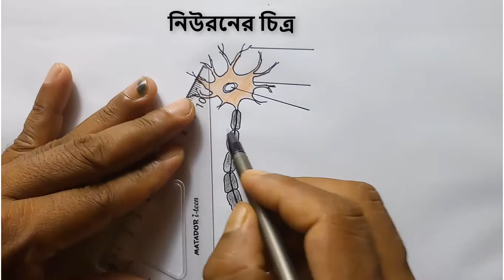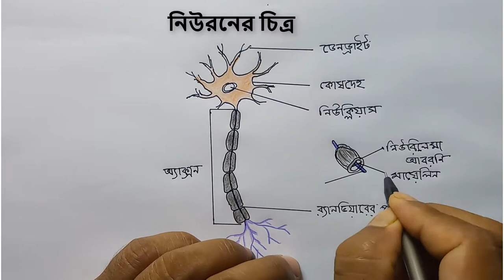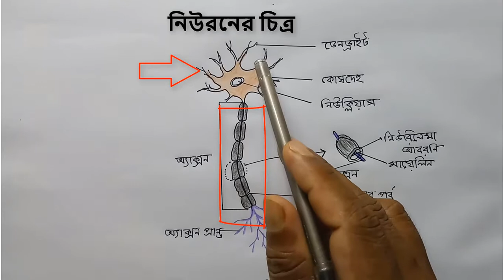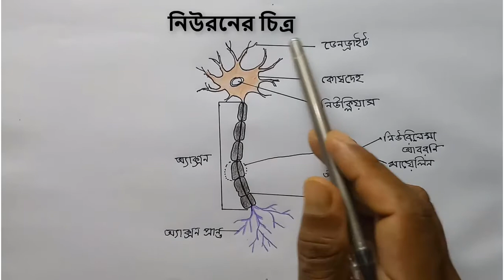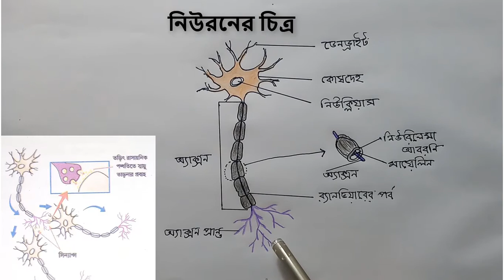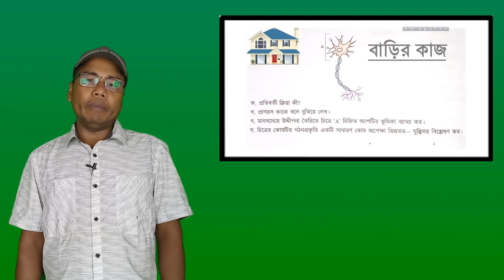জীববিজ্ঞান,নিউরনের গঠন,আমার ঘরে আমার স্কুল,ঘরে বসে শিখি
How_to জীববিজ্ঞান নিউরনের গঠন#আমার ঘরে আমার স্কুল#ঘরে বসে শিখিKumar Ranzit Subrot

Bangla tutorial,
Biology,
Biology class nine & ten,